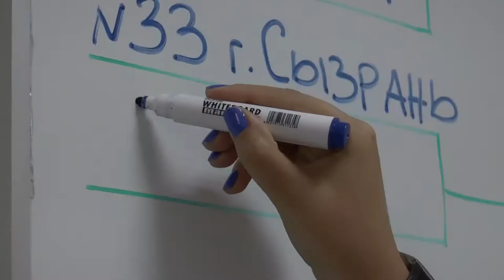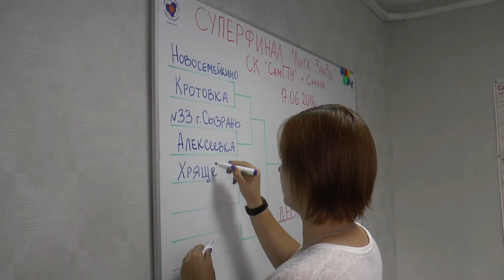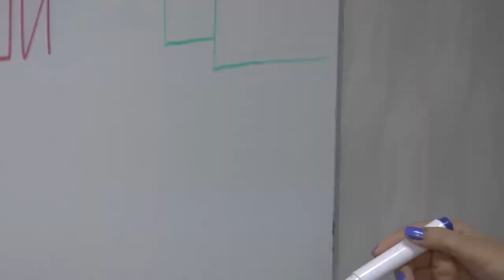Суперфинал "Лиги ЗвеЗд": жеребьевка